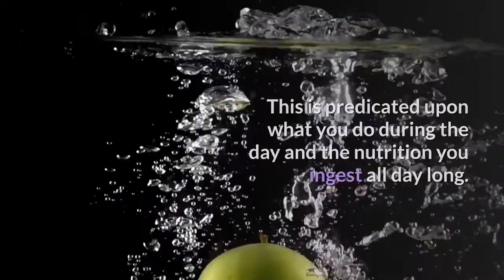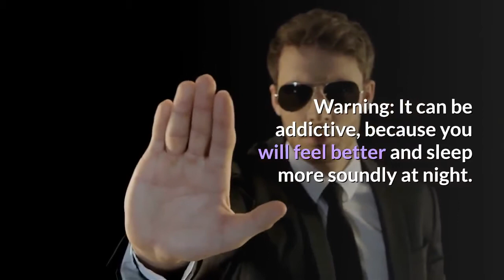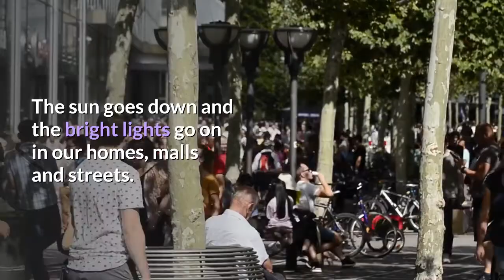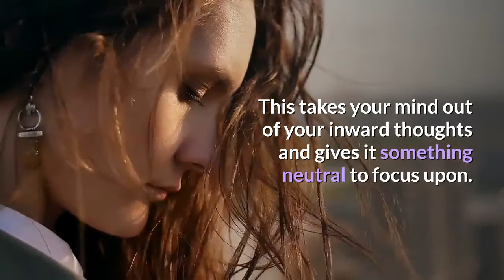How to Fall Asleep Naturally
Sleeping well is essential to good health and the optimal functioning of our body, but often the issue is not in the way we sleep but difficulty trying to fall asleep. The time of counting sheep is long gone, so let this channel share some tips with you so that you know how to fall asleep easily and so have a better rest.

 Relaxation exercises can be used to help quiet the mind and relax the body. There are a number of techniques that can be taught, such as muscle relaxation, deep breathing and biofeedback. You must find what works for you, and many websites (as well as therapists) can guide you through techniques. Patients who feel tense before bedtime show the most benefit from this module.

You do not necessarily need to discontinue sleep medication to benefit from CBT-I. Many patients gradually taper off their sleep medications once they have learned alternative techniques for their insomnia. This is a highly effective treatment for many people, but it isn’t as easy as taking a pill. The key is to remember that insomnia develops over time in many people, and it isn’t cured overnight. Consistency is key with insomnia management: The more you stick with the treatment, the better the outcomes.